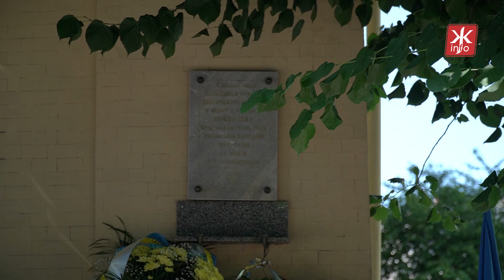Кількасот житомирян пройшли патріотичною ходою центром міста в День Конституції - Житомир.info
У Житомирі кількасот містян відзначили День Конституції України патріотичною ходою та покладанням квітів.
О 10:00 представники влади та громадськість зібралися біля пам’ятника Т.Г. Шевченку, аби покласти квіти. Далі присутні вишукувались у колону на чолі з військовим оркестром та рушили центральними вулицями Житомира до пам'ятника О. Ольжичу.